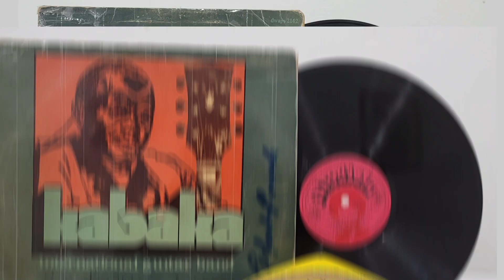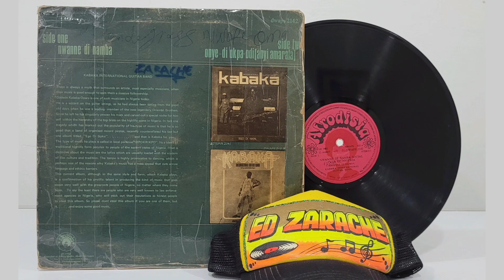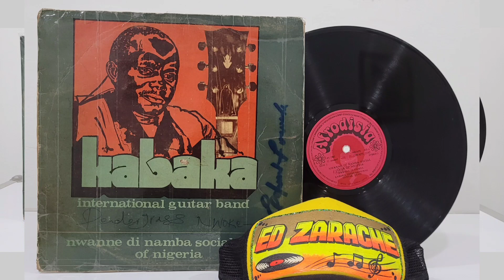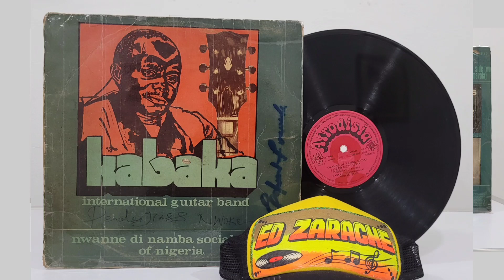A Nwanne Di Namba Social Club Of Nigeria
Kabaka International Guitar Band
Album:  Nwanne Di Namba Social Club Of Nigeria
Sello: Afrodisia – DWAPS 2142

Track: A Nwanne Di Namba Social Club Of Nigeria
 Año : 1982
champeta africana EL VIOLIN

El cantante de 77 años, conocido por sus encantadoras melodías de guitarra, alguna vez se destacó como miembro integral de la legendaria 'Oriental Brothers International Band', un conjunto icónico de la alta vida igbo que dominó los años 90.

“Abialam”, que se traduce como “He regresado”, es un intrincado tapiz de ritmos tradicionales y modernos, que captura la esencia de la música highlife y al mismo tiempo resuena en una amplia audiencia internacional.

"Es un honor representar la música highlife en un escenario global y hacer historia con este álbum". dijo Godwin “Kabaka” Opara en un comunicado.

Kabaka and His Oriental International Brothers
Elder Godwin Opara, conocido como “kabaka”, ha regresado a la industria musical de la alta sociedad. regresaron después de una pausa de 17 años
“Abialam” encabezó las listas y obtuvo elogios de la crítica musical, quienes elogiaron la rica instrumentación, la profundidad lírica y el sonido innovador del Nuevo  álbum.
Esta vez el evento tuvo lugar en la capital del estado de Owerri

Este momento histórico es un testimonio del creciente atractivo global de los géneros musicales africanos, en particular la música highlife.

“Se podría recordar que la Oriental Brothers International Band eran leyendas musicales igbo icónicas de la alta vida que conquistaron y dominaron las industrias musicales en los años 90. Rezo a Dios para que continúe sosteniendo la vida de nuestro maestro de la alta vida, Godwin Opara (Kabaka), afirmó Ammarachi.

Ammarachi concluyó diciendo: “Cuando la banda perdió trágicamente a su vocalista principal, el enigmático jefe Christogonus Ezewuiro Obinna, cariñosamente conocido como Sir.Warrior, en 1999, parecía como si el grupo hubiera descendido a la oscuridad, dejando a sus ardientes fans agarrando sus preciados álbumes de discos de vinilo como reliquias agridulces de una época pasada.

"El álbum, 'Abialam', llega 17 años después del tributo de Kabaka, 'Madu bu aja', que se traduce como 'We are Sand' a su amigo y ex miembro de la banda, Late Sir.Warrior, en 2006